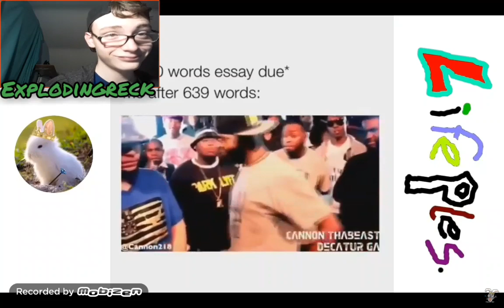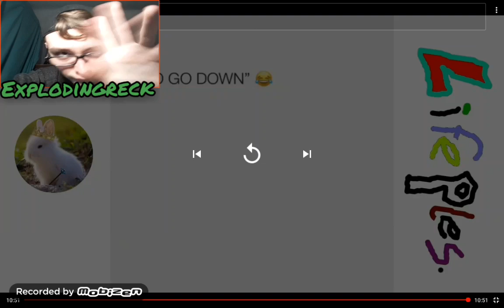YOU LAUGH YOU SUBSCRIBE...maybe|Try not to laugh part 2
Why is laughing so fun,can you keep a strait face,i doubt it